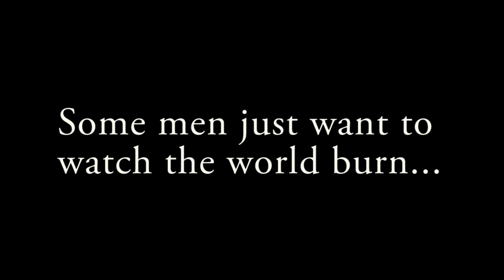Trailer Gotham Society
---¿Quieres un VIDEO o una sesión de FOTOS?

Camaras & Edición:  Mar Godoy & Raúl Plaza
Fan video "Gotham Society" very soon!!! And here is the trailer